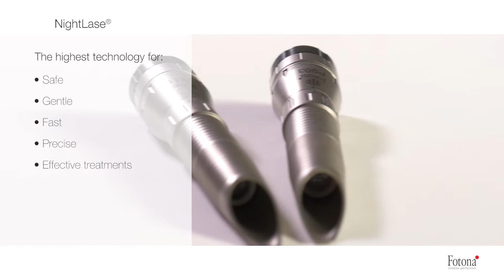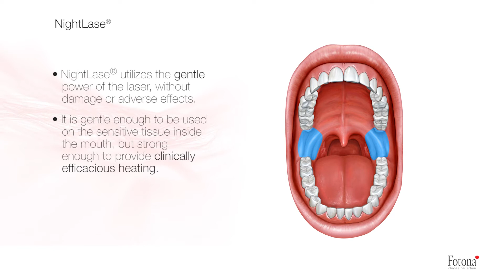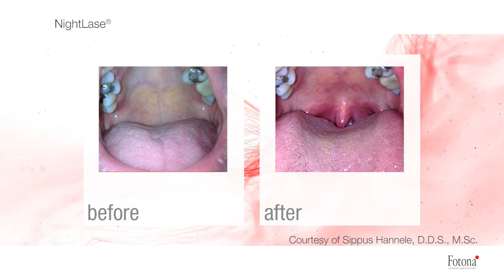Trattamento per la cura del disturbo del sonno a Genova